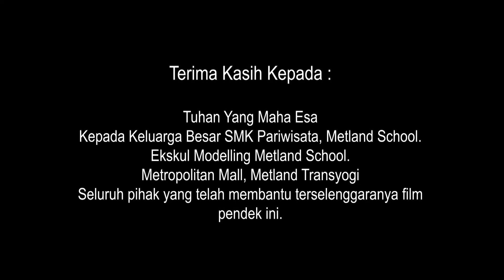SHORT MOVIE : Pede Ajah (part 3) End.